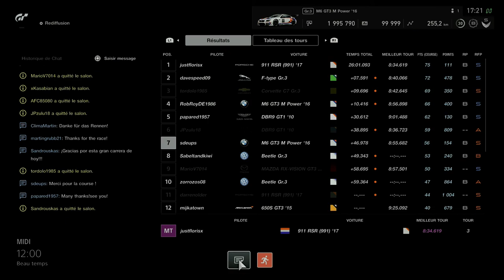Gran Turismo Sport [Une reprise difficille] Manufacturers Cup Manche 20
Salut,
me voilà de retour, sur GTSport avec la 20 em Manche de la coupe Manufacturers.
Pas mal d'érreurs vu que c'était ma 1ere participation!
Je ramène tout de même quelques points, et cela me fait de la pratique car je n'avais jamais roulé sur ce circuit sur GtSport.

PS4PRO